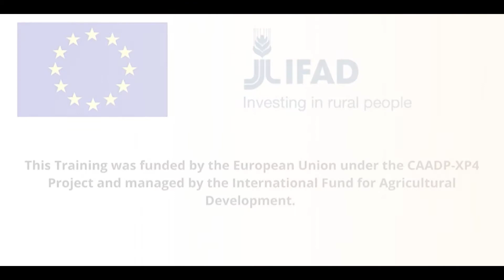FARMER MAKING BIO GAS FROM TWO COWS IN TANZANIA.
ASARECA conducted a Training on Climate Smart Agriculture for Young CSA scientists, and farmer leaders/ organizations in Arusha, Tanzania. They visited a farmer Paulo Joseph in Halla Village Arusha, making Bio Gas from Cowdung. He talks about the process of Biogas Production as  CSA practice and substitute for firewood to save the environment.

ASARECA a organisé une formation sur l’agriculture intelligente face au climat pour les jeunes scientifiques de l’ASC et les dirigeants / organisations d’agriculteurs à Arusha, en Tanzanie. Ils ont rendu visite à un agriculteur Paulo Joseph dans le village de Halla à Arusha, fabriquant du biogaz à partir de bouse de vache. Il parle du processus de production de biogaz en tant que pratique CSA et substitut du bois de chauffage pour sauver l’environnement.